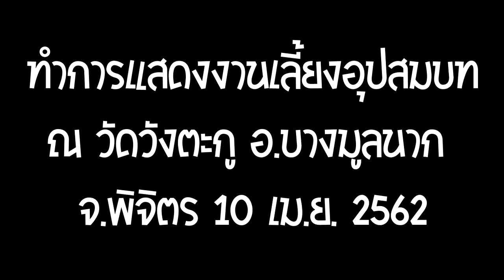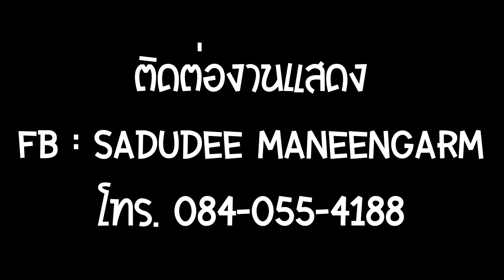วง Clsssic Band - MUSIC LOVER งานบวช วัดวังตะกู อ.บางมูลนาก จ.พิจิตร 10 เม.ย. 2562